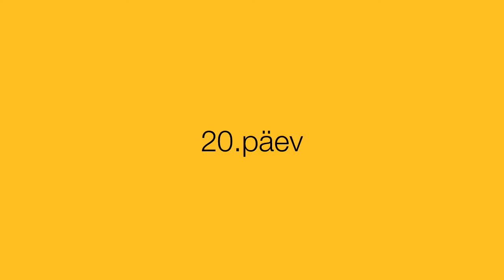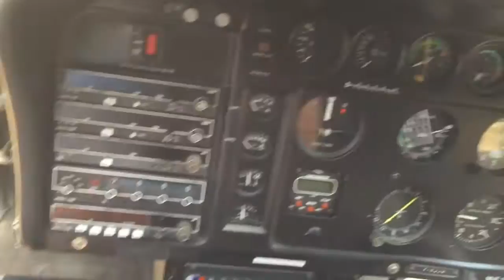Tour de France 20.päev 18.07.15